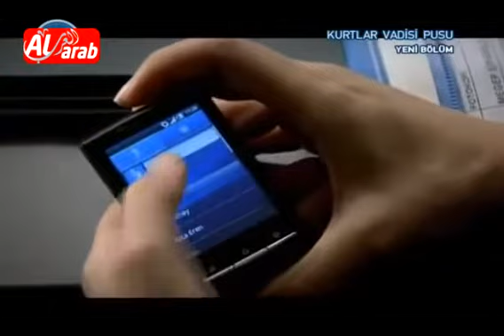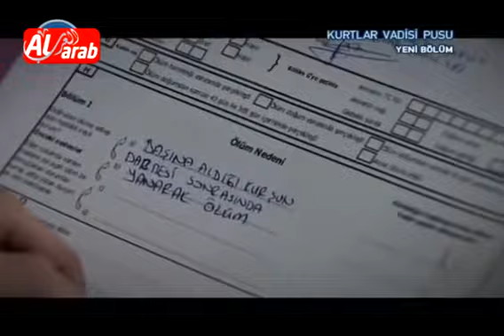وادي الذئاب 6 الحلقة 22 مدبلجة 3/3